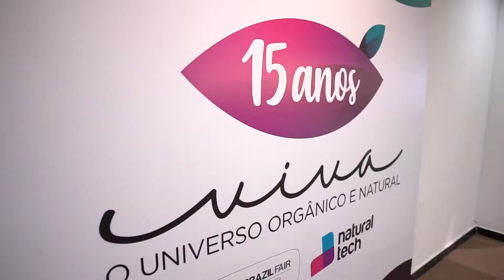BIO BRAZIL FAIR | BIOFACH AMERICA LATINA 2019